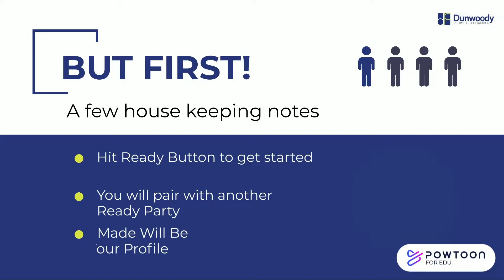DPC Network Now - January 12 2021